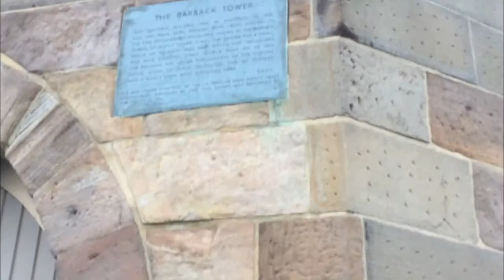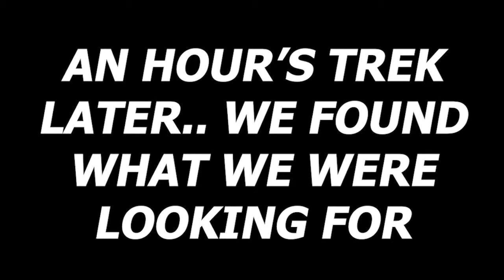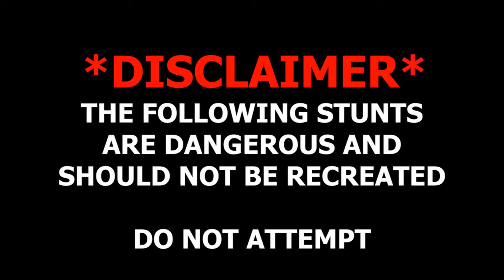EXPLORING WW2 BUNKER/PRISON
MUSIC USED
"Unsolved Murder" - FesliyanStudios Background Music